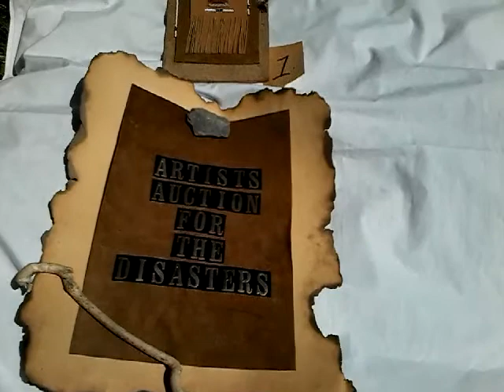Artists Auction For The Disasters Native American Wall Hanging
This is a one of a kind Handmade 10" 1/4" Miniature  Native American Wall Hanging.  Made from an Old Leather Coat I cut up.  Sticks from Native West Virginia Trees and Feather's I got out of a Pillow.  Bead work I did on a Loom year's ago and finally found a use for.  All SALES FINAL NO REFUNDS NO RETURNS.   A portion of the sales will go to the Napa Valley Community Disaster Relief Fund and CMT ONE COUNTRY.COM.  You can reach me at paintmare477@gmailcom and I will e-mail you more Pictures.  Please place your Bids in the Comment Section below.